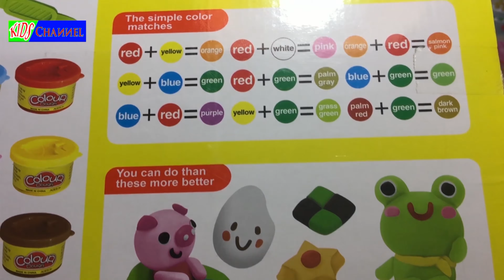Wheat Mashed Oven Machine - Opening Wheat Mashed Oven Machine - Beautiful Fashion Kitchen 3/1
Hi friend

And I am sure now you are reading my description.

I have made this video for you all and hope that through this video and this channel hope can help your children more clever and smart in doing different things and becoming more active children.

Thank you very much for your time reading my description and watch this video and subscribe but if you still not subscribe yet then please help us click subscribe to our channel.